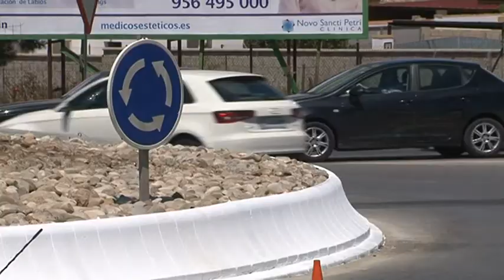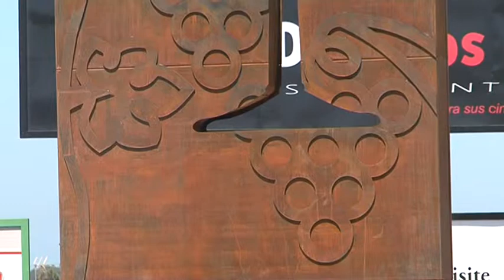AYUNTAMIENTO DEBE AYUDAS A VITICULTORES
Unos 150 mil euros en ayudas debe el Ayuntamiento a los viticultores, según los datos ofrecidos por el PSOE. Son las partidas correspondientes a los años 2012, 13 y 14. Así que para los socialistas, resulta contradictorio que el gobierno local ponga una fuente en reconocimiento a la vinicultura de Chiclana, mientras lleva tres años sin abonar las ayudas a este sector.